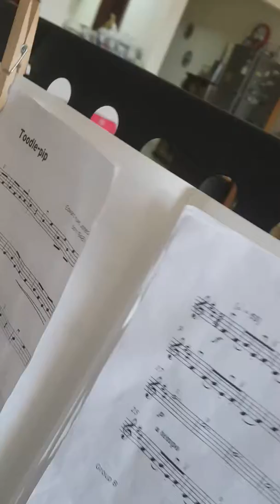Toodle pip Trinity college London music practical violin Grade 1